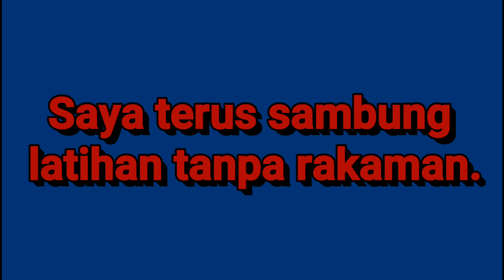Latihan kilasan lengan, 2.5kg pun rasa berat.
Rakaman latihan kilasan lengan menggunakan batang dumbbell dan beban 2.5kg.
Latihan dinamik untuk mantapkan otot lengan anda.

Sila klik link di bawah ini untuk mendaftar sekarang.